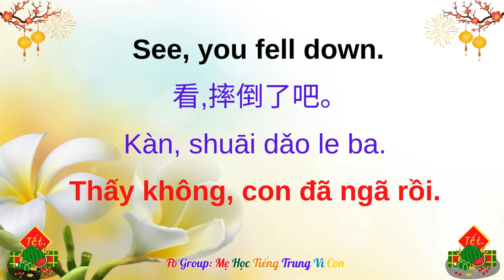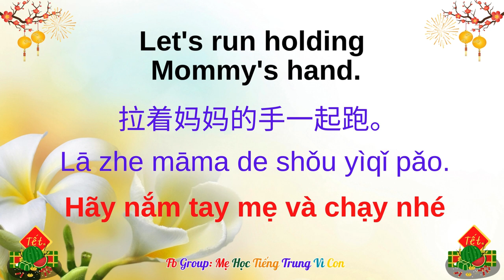Bài 49:When running | 跑 | Khi chạy